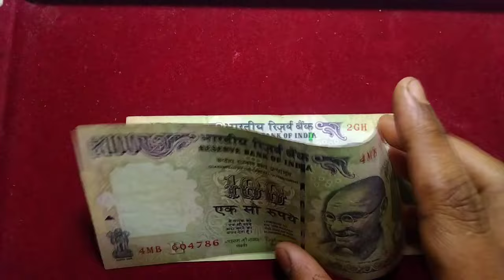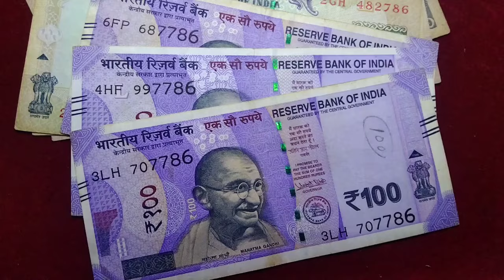786 Number banknotes of INDIA, 100 Rupees notes